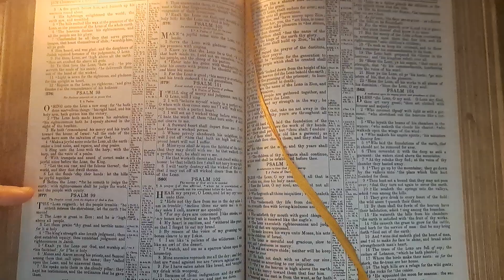Psalm98 Bible Reading 28January